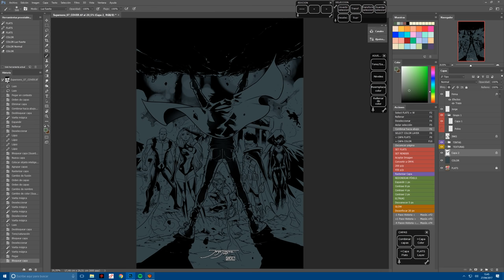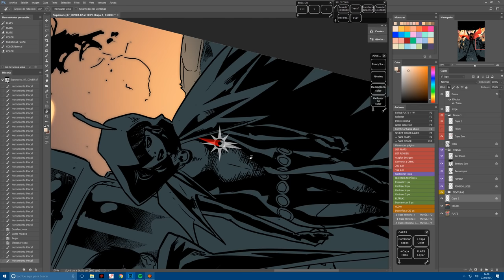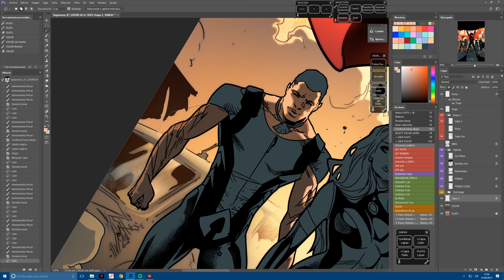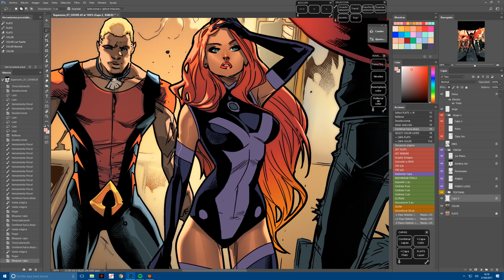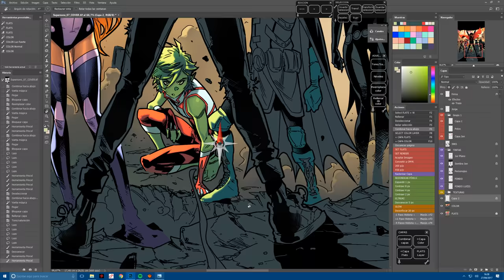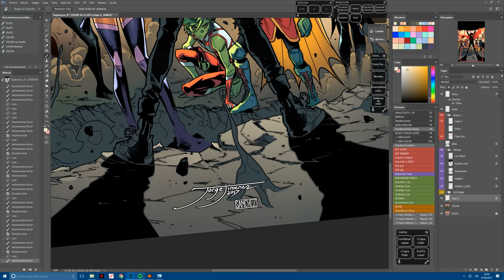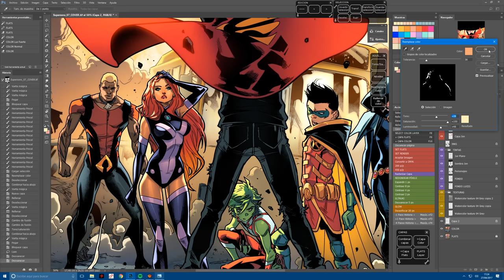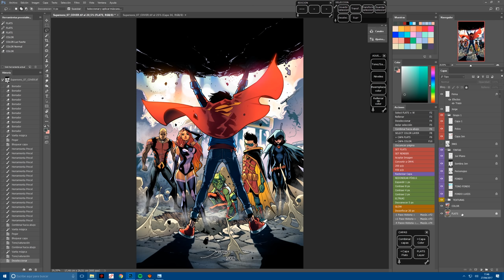Coloring a Super Sons cover! (Real time)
Coloring the Super Sons #07 cover in 2'5 hours @real time. 2K resolution. Line art by Jorge Jimenez